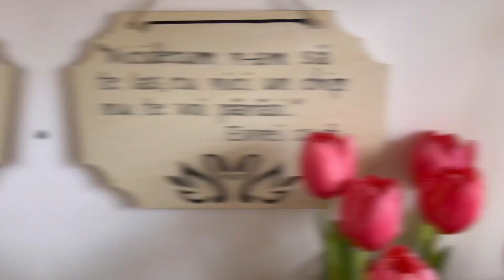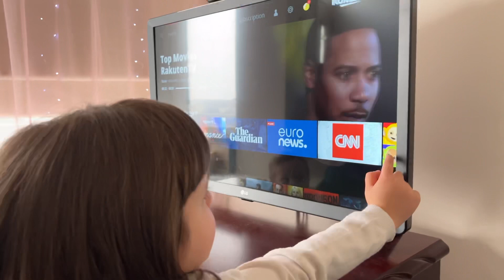Am tuns copiii | A făcut si Adrian Covid | facem curățenie generală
Buna prieteni,
Un nou Vlog de Weekend, multă treaba am avut. Am tuns copiii si Adrian e pozitiv la Covid.

Magazin Anglia